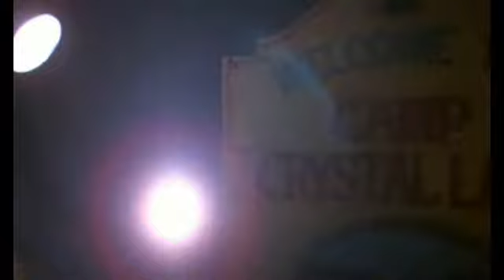Friday the 13th 1980 Trailer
For more movies shown on USA Up All Night in the 80s & 90s